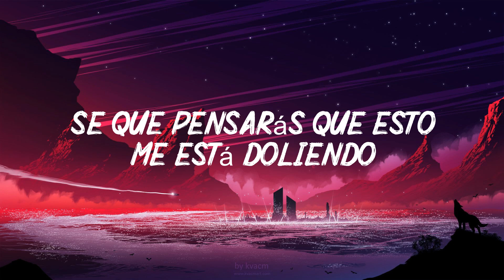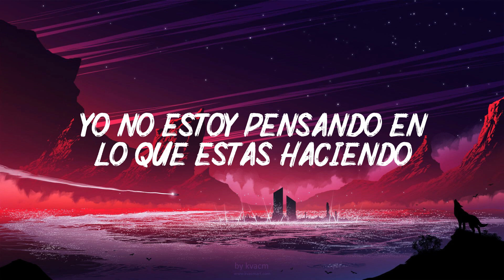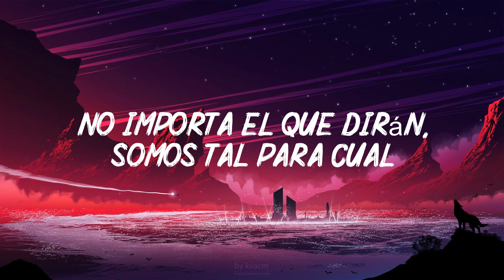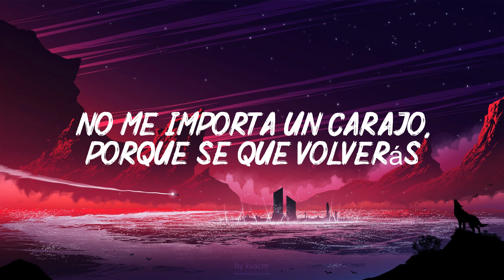Felices los 4 - Maluma - (Official-Video)letra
lirics / letra
Apenas sale el sol y tú te vas corriendo
Sé que pensarás que esto me está doliendo
Yo no estoy pensando en lo que estás haciendo
Si somos ajenos
Y así nos queremos (Rudeboyz)
Si conmigo te quedas
O con otro tú te vas
No me importa un carajo porque sé que volverás
Y si con otro pasas el rato
Vamo' a ser feliz, vamo' a ser feliz
Felices los 4
Te agrandamo' el cuarto
Felices los 4
Yo te acepto el trato
Y lo hacemos otro rato
Y lo hacemos otro rato (alright, alright baby)
Lo nuestro no depende de un pacto
Disfruta y solo siente el impacto
El boom-boom que te quema, ese cuerpo de sirena
Tranquila que no creo en contratos (y tú menos)
Y siempre que se va, regresa a mí (y felices los 4)
No importa el qué dirán, nos gusta así (te agrandamos el cuarto, baby)
No importa el qué dirán, somos tal para cual
Felices los 4
Felices los 4
Felices los 4
Felices los 4
Y siempre que se va, regresa a mí
(Maluma baby)
No importa el qué dirán, nos gusta así
Kevin ADG, Chan El Genio (Rudeboyz)
El código secreto, baby
No importa el que dirán (Ily Wonder)
Somos tal para cual
Así lo quiso el destino, mami
Muaaa